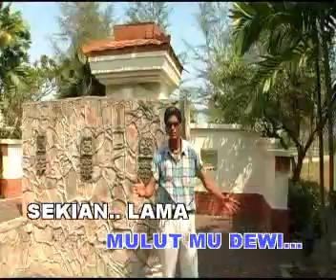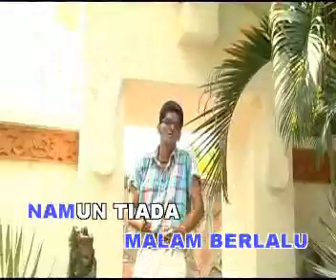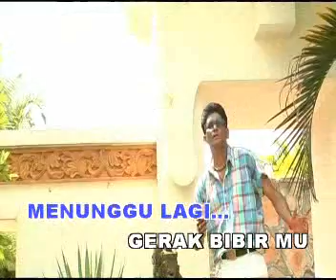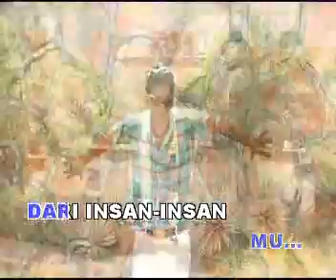Ben Nathan Tak Mungkin